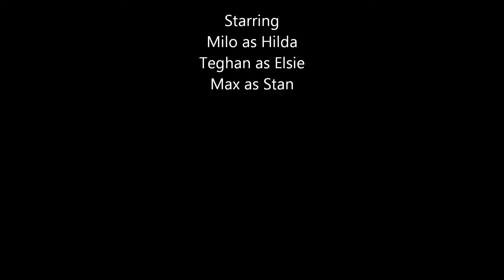cat coronation street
Elsa and Hilda fight over Stan. Boredom has indeed set in.